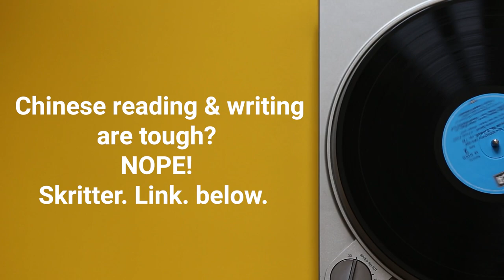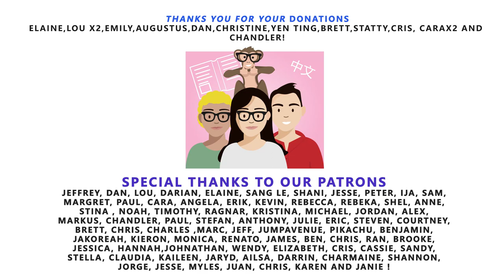#165 - Chatting with Mark Crilley | Living In Taiwan | Chinese and English Podcast | Part 1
We speak with famed author, illustrator, comic book creator, linguist, instructional YouTuber and all round nice guy Mark Crilley about his time spent in Taiwan 26 years ago. How he learned Chinese and Japanese and the difference between the two. Also, raising Bilingual children. SO many topics, not enough time. This will be part one.

All 3 "Brody's Ghost" books at Amazon

"Mastering Manga" book at Amazon

All 4 "Miki Falls" books at Amazon

Brody 1-Shot Comic at TFAW

This is the Mandarin Monkey Podcast. One of the best mandarin podcasts there is. Of course that is up to you to decide. But we use both English and Mandarin Chinese throughout and both speak Chinglish. You can keep up with the conversation because of the English and pick up new words and sentences in Chinese because of the Mandarin. best Chinese learning podcast they all say. Is this one of the best Chinese podcasts or the best chinese learning podcast? we hear you roar. We would like to think so. best mandarin learning podcast? I thought we had already answered that? We can tell you one thing for sure, it's one fun way to learn mandarin and the best Chinese podcast for beginners and intermediates alike!